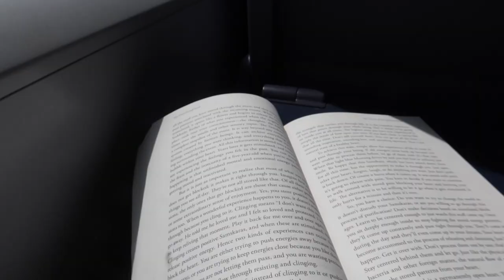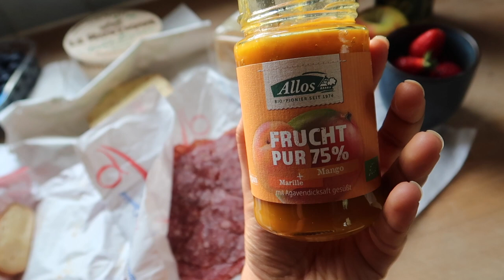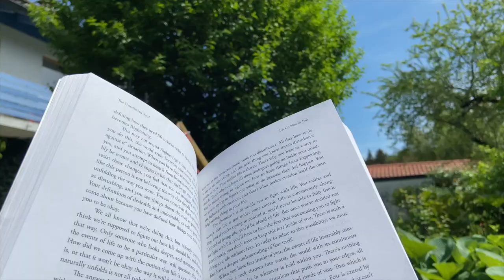VLOG | Travelling to Germany, Lake Life, Charcuterie Board & More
Hi love!

In this vlog I will be taking you along with me on my travels to Germany to visit my grandma in a village near Munich, Germany. I will be showing you the beautiful lake, going on a boat, chilling in the hammock and reading as well as having a little chat about gratitude, life lately & more.

The ULTIMATE Guide To Become The Best Version of Yourself | 10 steps to being THAT GIRL

Hope that you have an amazing morning, afternoon or evening ♡

Music by Mr. Thibs - 4am (feat. Chintya Kaligis, Payton Bowdry & Q-Tea)